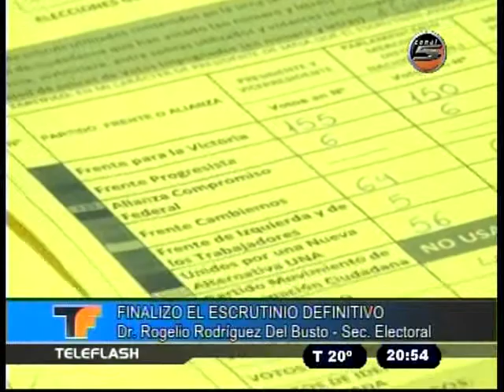TELEFLASH 30 10 15